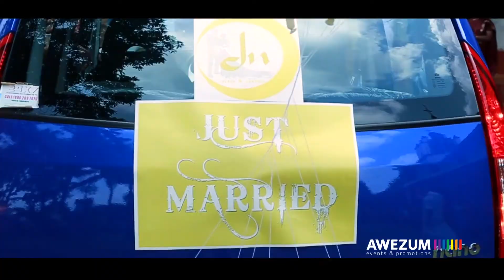Kerala Christian Wedding Highlight - Jesbin + Neethu / Playout design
Playout design
Editing - Anilkumar.vs
Event - Awezum -events